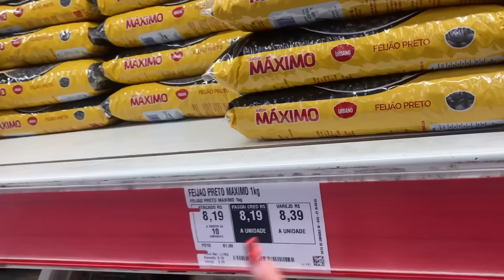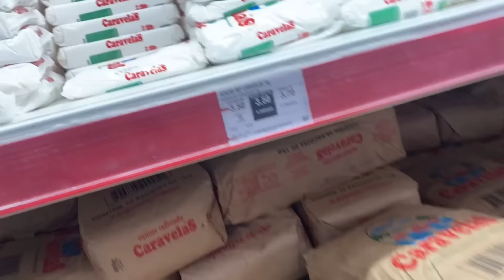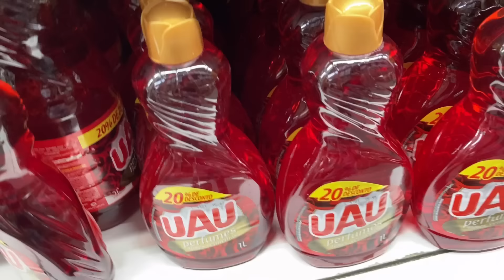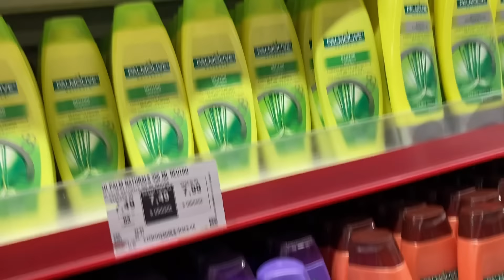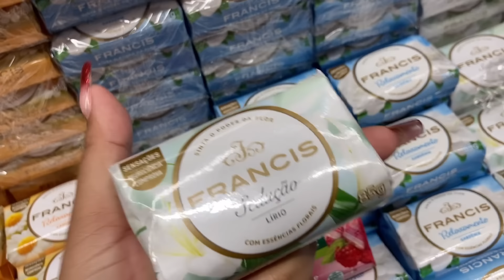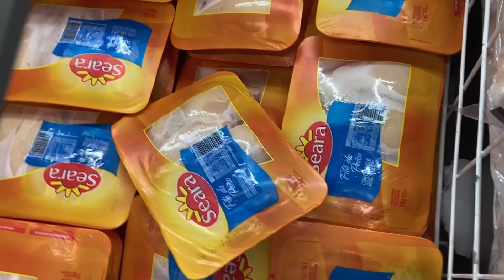NOSSAS COMPRAS DO MÊS DE AGOSTO| TUDO CARO| PASSAMOS DO LIMITE + Valor total